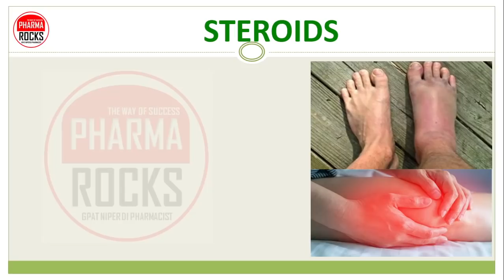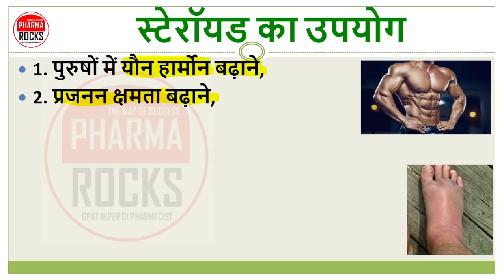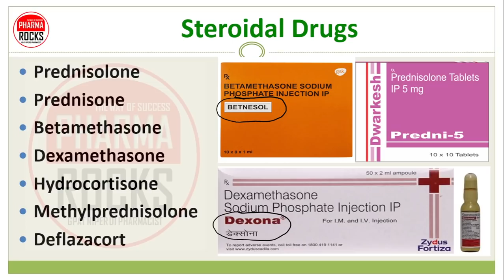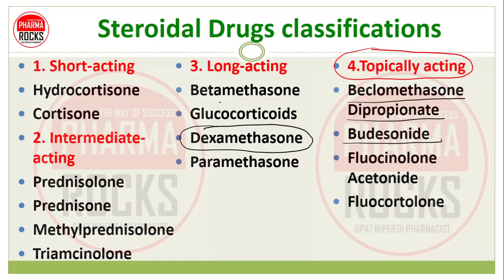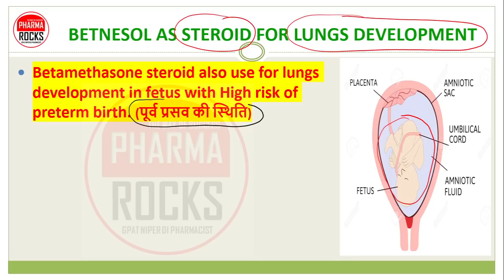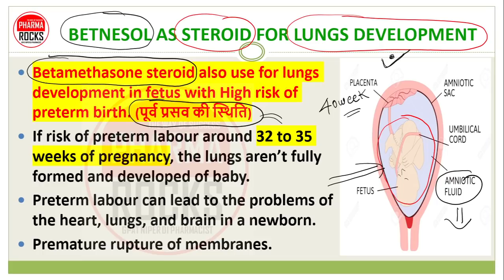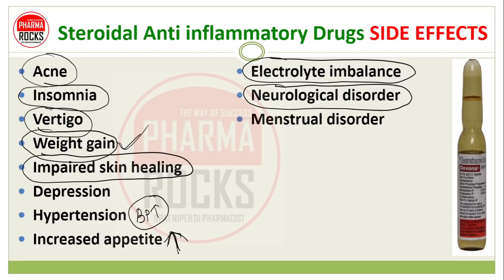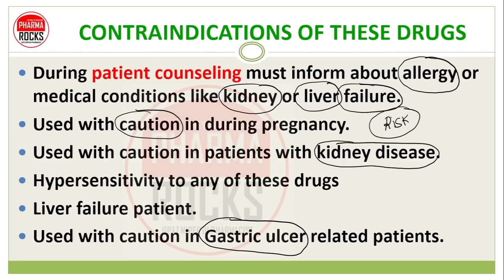STEROIDS, USE, DOSE, SIDE EFFECTS, स्टेरॉयड दवा क्या है?, स्टेरॉयड मेडिसिन कोनसी बिमारी में लेते है?